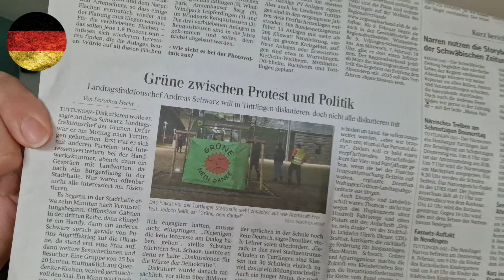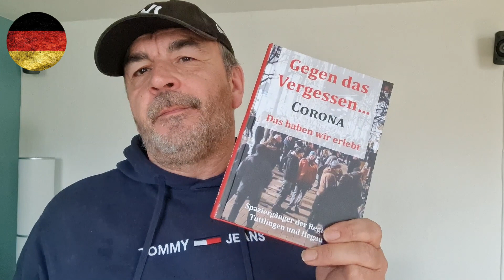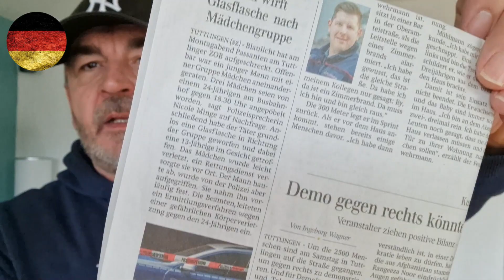Mama, wir sind in der Zeitung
Zwei Tage nach unserem "Auftritt" bei einer Grünen-Veranstaltung hat auch die regionale Presse reagiert. Was ich von diesem Bericht und den Medien im Allgemeinen halte, erfahrt ihr in diesem Video.
Das Buch: Gegen das Vergessen könnt ihr hier bestellen
Preis: 12,- € zzgl. 3,- € Versand